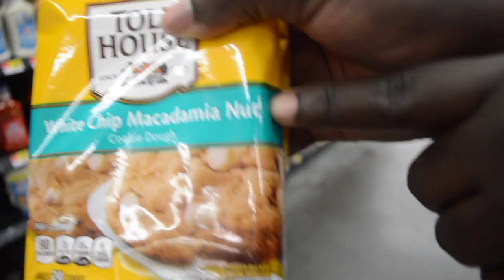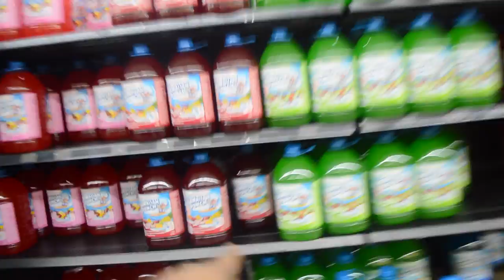VLOG | COOKING W/ THE BOSSES : Battle of the Burgers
AYE AYE AYE! Follow ya boy on everything YAFEELME !